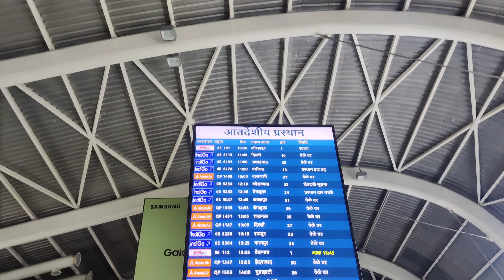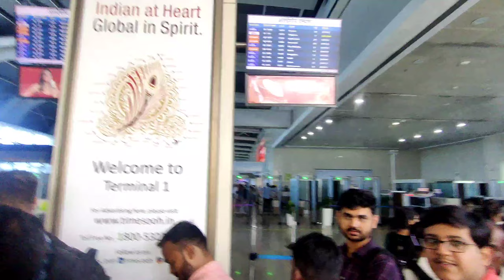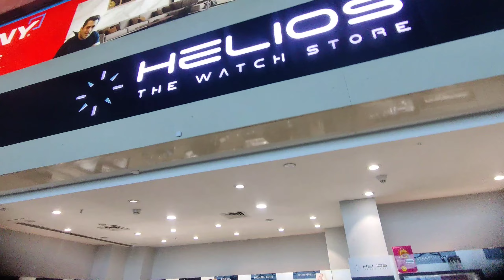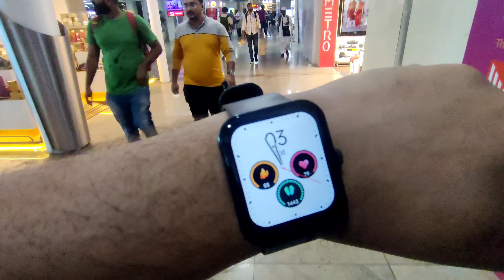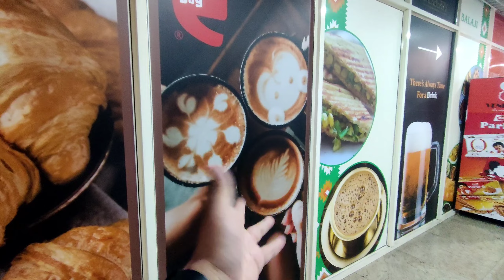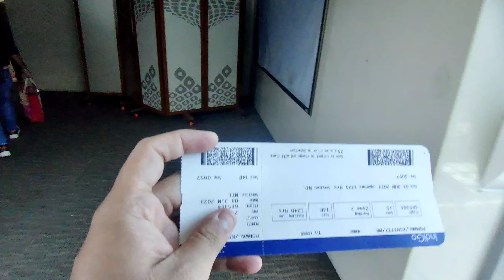THIS IS SANTACRUZ TERMINAL 1 ✈️ mumbai tripperbrothers vlog 054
In case, if you have missed our old vlogs.
Here is the list below :

Shower you love.

Devbhumi Series: Travel Series

AMRITSAR SERIES

DELHI SERIES

Mumbai Series

NOIDA SERIES

SHIMLA SERIES

You can connect with your Tripper Brothers on below Instagram handles.